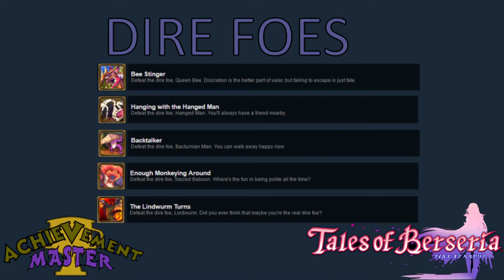Achievement Master: Dire Foes , Tales of Berseria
Achievement Master is a series in which we discuss some of the harder to come by achievements in certain games.

Featured in this Video are the following Achievements from Tales of Berseria.

Hanging with the Hanged Man
Bee Stinger
Enough Monkeying Around
Backtalker
The Lindwurm Turns